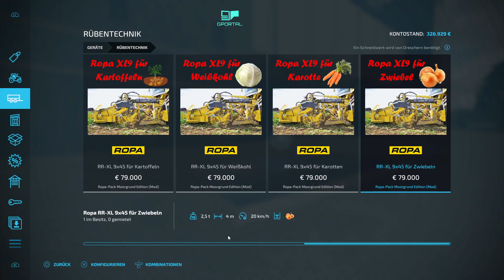PC LS22 #149 "natürlich wird das Geld gleich ausgegeben" LetsPlay | Moorgrund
Hallo und herzlich Willkommen zu einem neuen LS22 LetsPlay auf der Moorgrund , gespielt wird auf der PC mit AutoDrive, CoursePlay, Enhanced Vehicle und Precision Farming.

• Weiterempfehlen!